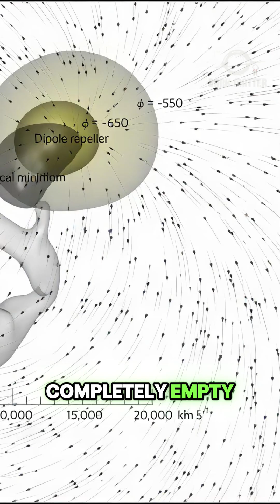“A Cosmic Force Is Pushing Our Galaxy Away” 🧲⚠️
The Dipole Repeller is a mysterious region of space that appears to push galaxies away rather than attract them. Unlike gravity, which pulls matter together, this cosmic phenomenon influences the motion of entire galaxy clusters by repelling them from a vast underdense region of the universe. Scientists believe it plays a major role in shaping large-scale cosmic flows, revealing that empty space may be just as powerful as massive objects.